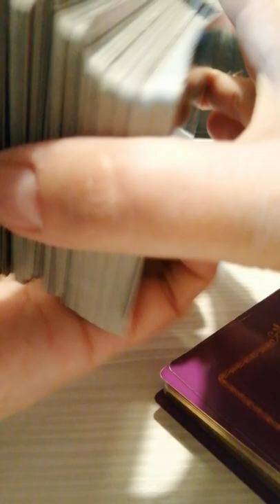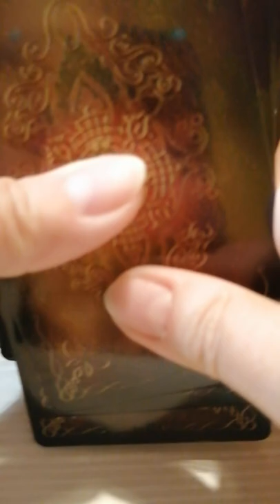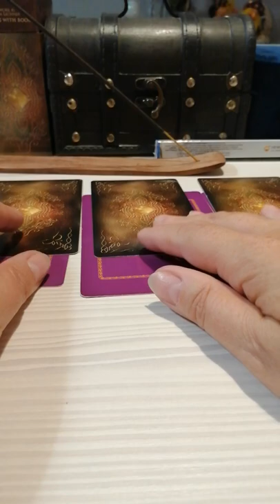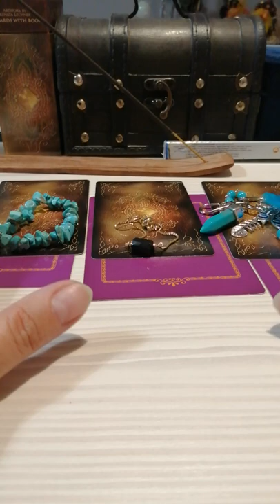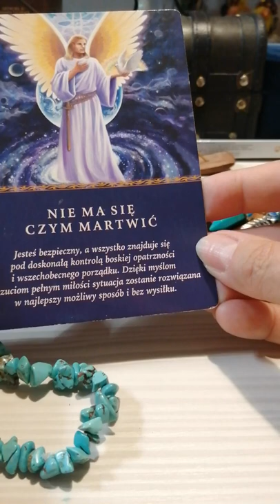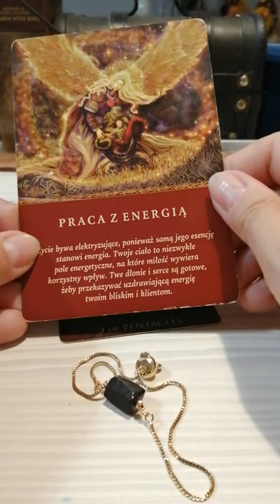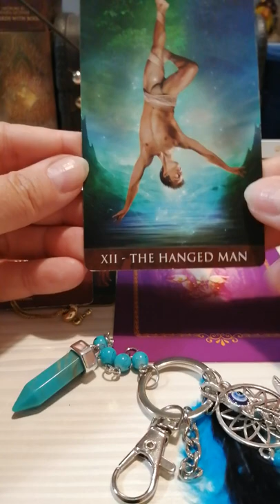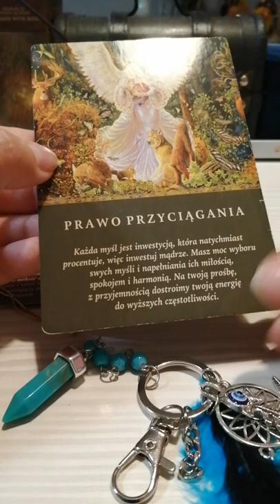Czy On/Ona zrobi pierwszy krok? 🙏🧚‍♀️ Wybierz grupę 💟💟💟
Grupa 1. Bransoletka turkus
Czas: 3:26

Grupa 2. Bransoletka czarny turmalin
Czas: 5:02

Grupa 3. Brelok turkus
Czas: 6:31